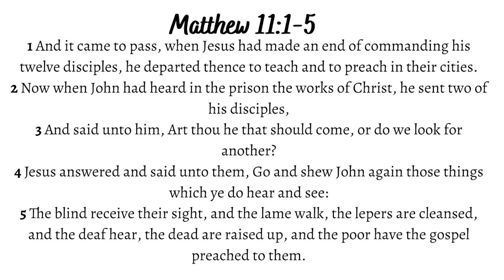"That Should Have Been Enough" -Matthew 11:1-5